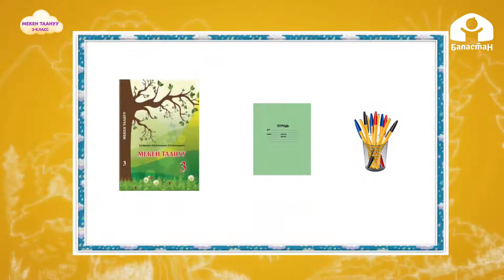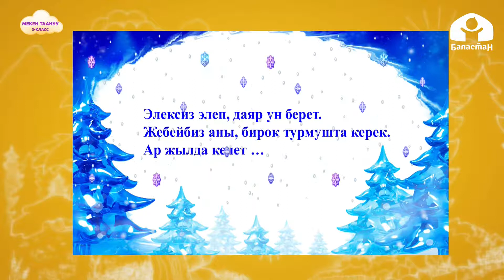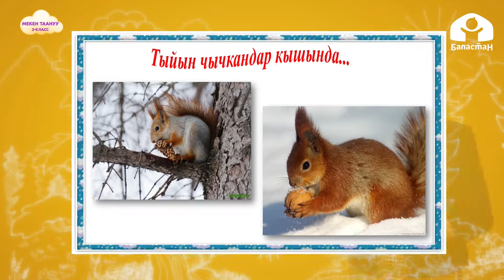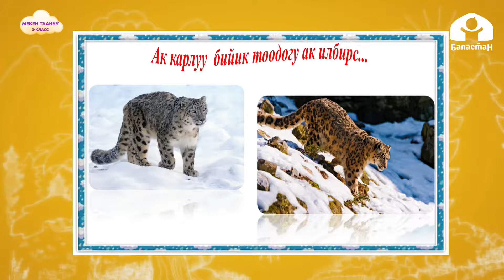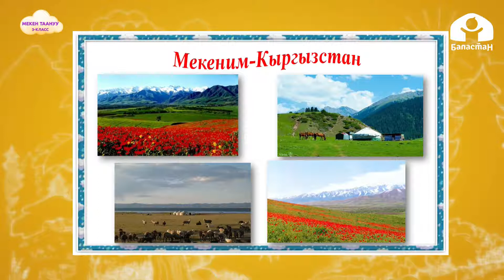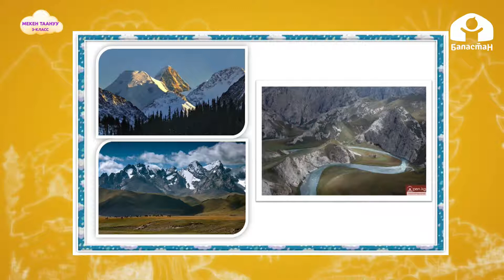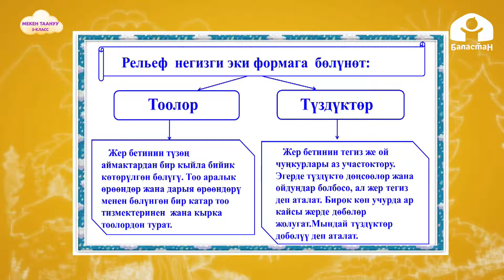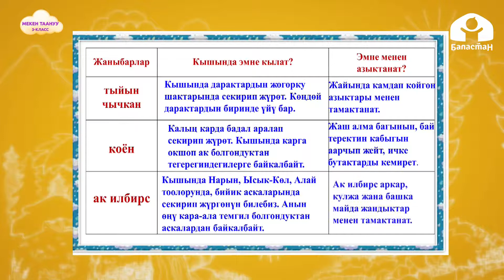3-класс | Мекен таануу | Кыргызстандын жаратылышы